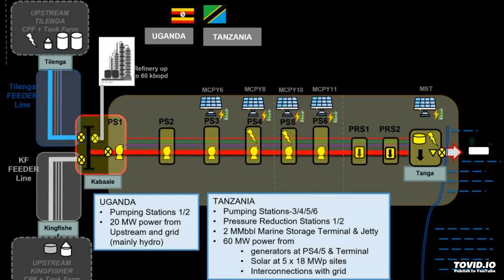Uganda to use Satellite to Monitor EACOP Pipeline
BIG STORY: Uganda to Use Satellites to Secure 1,443-km Heated Oil Pipeline
EACOP Heated Oil
•ChimpReports / by Chimp Corps / November 24, 2023 at 02:24PM
The Ugandan government has released details of what will be the world’s longest heated crude oil pipeline, carrying oil from Uganda to the Indian Ocean coast of Tanzania.

The fresh information shows how a cocoon of electrical and fibre-optic cables along its entire 1,443 km length will provide heat and real-time satellite surveillance to prevent leaks.

The East Africa Crude Oil Pipeline (EACOP), due to cost around USD 4 billion, is the keystone of Uganda’s booming oil and gas sector development, scheduled to pump its first crude oil in 2025.

“With its extensive fibre-optic network allowing online connectivity, EACOP promises to be one of the world’s smartest and safest bulk pipelines with real-time monitoring along its entire length via satellite,” said Dozith Abeinomugisha, Director in-charge of Midstream developments at the Petroleum Authority of Uganda (PAU).

Safety staff will be able to detect any pressure change indicative of a leak, sabotage or pilfering within seconds and isolate the relevant section of pipe to keep any environmental damage and commercial loss to a minimum.

Both the PAU and EACOP’s holding company will have real-time monitoring centres at their respective offices to receive immediate updates via satellite uplink. This means that monitoring is not dependent on local mobile phone or radio networks, guaranteeing greater reliability.

The remote data monitoring and transmission technology known as SCADA (Supervisory Control and Data Acquisition) works even though the pipe will be buried between 1 and 3 metres underground, providing safety staff with a complete, live picture of the entire pipeline.

With EACOP planners aware of the importance of mitigating climate change, renewable energy will be used as much as possible for all pumping, heating, monitoring, and storing.

This development comes amid concerns over the environmental risks posed by the pipeline.

Activists had warned that the pipeline route traverses sensitive ecosystems, including protected areas and internationally significant wetlands, posing threats to biodiversity and ecosystems that local communities depend on for their sustenance.

Solar energy

Officials said the Ugandan section will be entirely carbon neutral with 80 MW of solar and hydro providing all the power needed while work is continuing on the Tanzanian side to develop similar levels of renewable capacity.

The design and construction of EACOP, which began in 2018, has been one of the greatest challenges of African infrastructure engineering in recent history.

First, engineers had the challenge of how to pump crude oil that at surface temperature is not in liquid form and therefore resistant to flow, but more in a waxy state reminiscent of shoe polish.

Not uncommon in the oil sector, where the so-called `sweet’ crude of a fine quality such as Uganda’s solidifies after being pumped up from high-pressure, high-temperature reserves deep underground, the normal solution is to heat pumping infrastructure to ensure it remains liquid.

But the colossal 1,443km length of the EACOP route, more than twice that of the current longest heated crude oil pipeline, which stretches 660 km across Gujarat state in India, posed an additional headache.

In order flow to be maintained, the EACOP has to be maintained at a temperature of at least 50 °C.

Testing showed that if the crude oil is flowing at high rates under high pressure initial heating at the pipe head to 80 °C will be enough to keep it moving, as the rate of cooling is so slow it remains above the 50 °C threshold along its entire 1,443km.

But if flow rates and pressure come down it will cool more as it moves, threatening to solidify and block the flow. To get round this, two heating stations have been added to the design, capable of boosting the crude oil temperature back towards 80 °C to ensure strong flow.

Heating cables will run down the entire length of the pipe using a technology known as Long Line Heat Tracing (LLHT) which works on a similar principle as a kettle element, using resistance to generate heat when an electric current passes through a specially chosen high resistance filament.

With temperature so critical, EACOP’s conventional  24-inch wide carbon steel pipe had to be carefully redesigned.

 rts